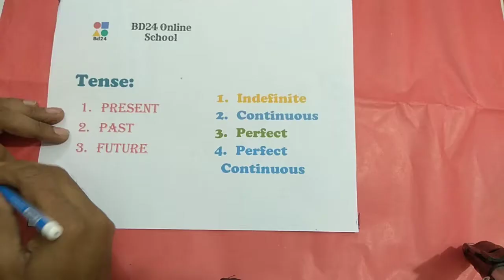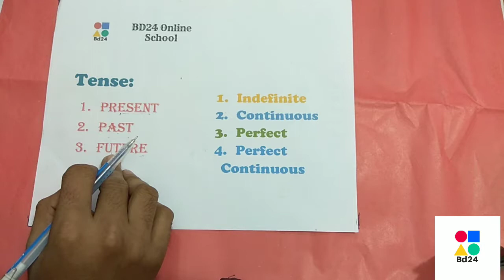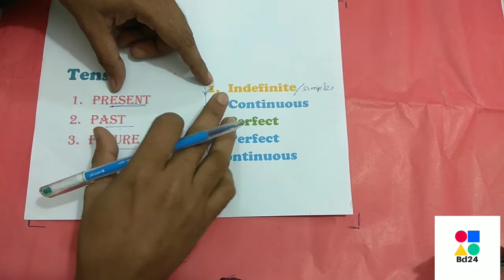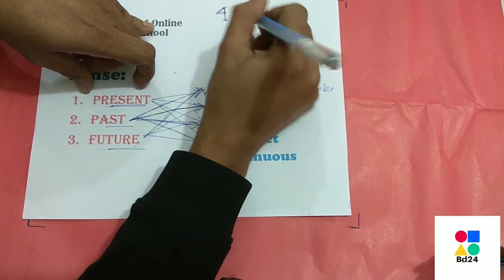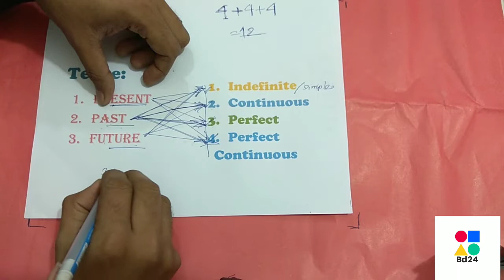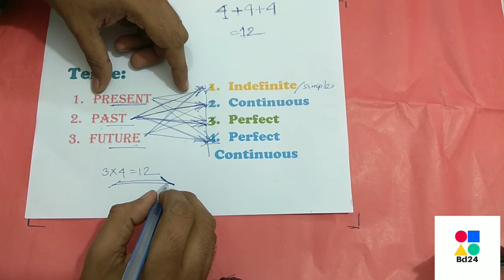Tense and its classification in Bangla || bd24 Online School || Class 01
Some people think learning tense is very complex. But this video will tell that learning tenses is not complex at all. In this video I have showed you that you can learn English tenses within very short time. So, let's begin learning tenses.

You are watching on bd24 online school. We have a library of important videos on English practice lessons in English and Bangla with meanings explained in Bangla to learn English fast and easy. Our each English class will provide you with English phrases, new words and practice of English to be spoken in the real world and bank exam, public exam and other competitive exams. Our English speaking topics such as English grammar rules, English conversation practice, IELTS practice, improving English fluency etc for ma a speak English fluently.